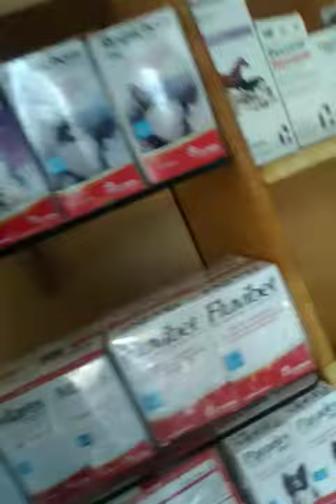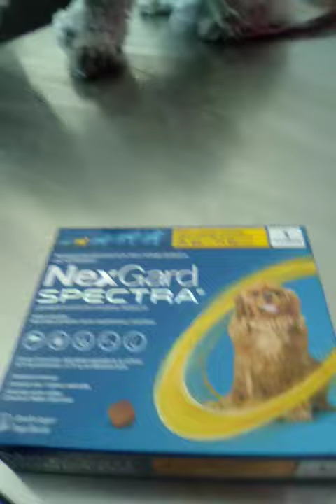Consulta perro pinto 🌝